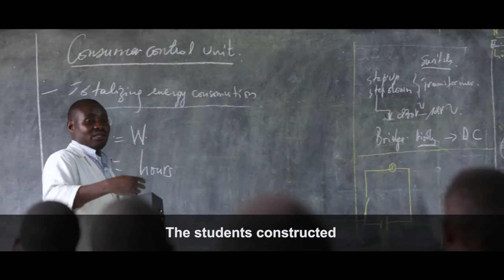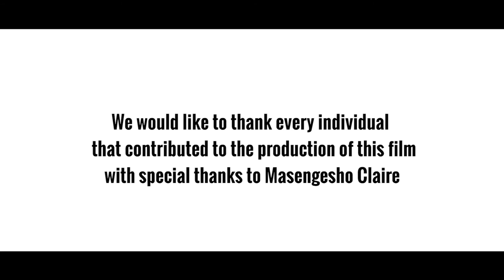Training on site : students learning how to build schools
This video explains how the Belgian-Rwandan cooperation introduced 'training on site', teaching students in technical and vocational education and training (TVET) how to build schools.